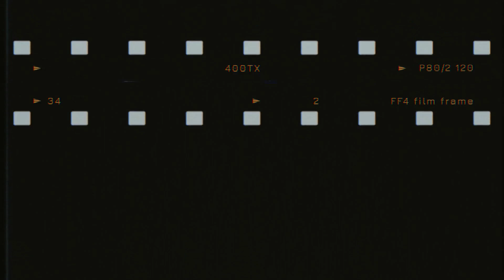Couple Builds homestead/ What caused our refrigerator to fail/ What's getting into my chicken yard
hi everyone welcome to a day with Denise and Marcel.  Come along as Trailer demo continues . We lost all the food in the refrigerator. what cold be getting into the chicken yard. And the chickies are getting to big for their area.